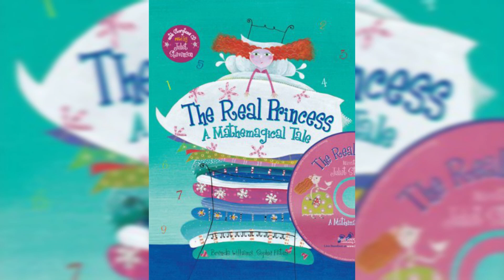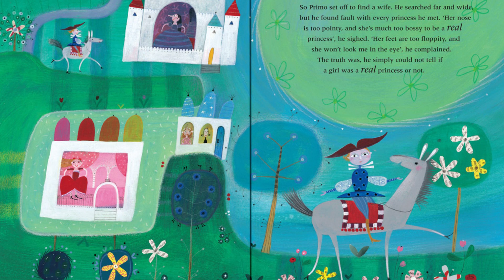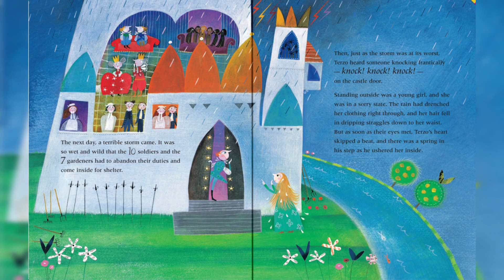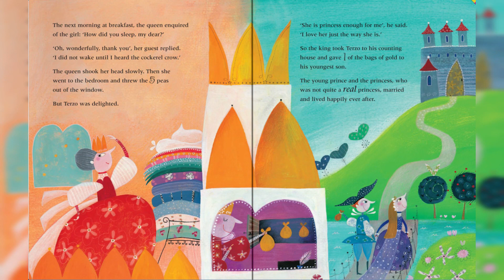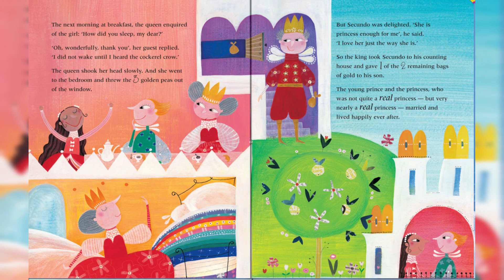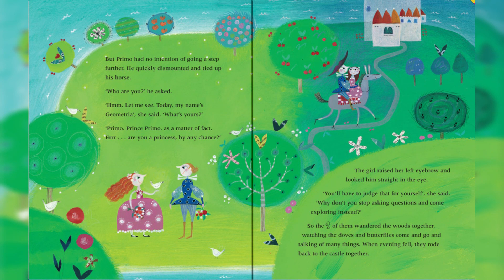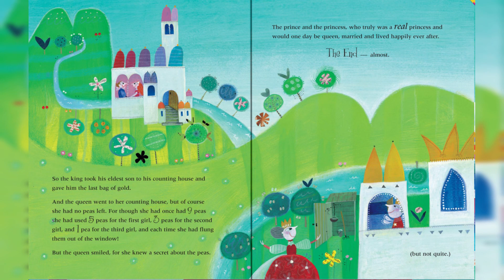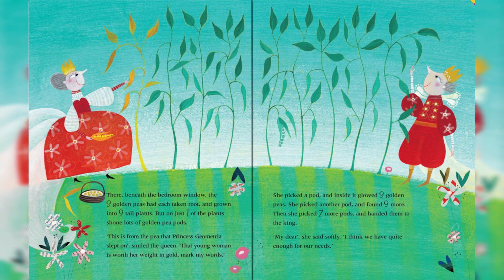[Danish fairy tale] The real princess: A Mathemagical Tale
Age 4-9

Synopsis by the author/publisher
Practise your maths skills while enjoying this quirky take on 'The Princess and the Pea.' The King and Queen and their three sons are on the search for a real princess, but it is only the Queen who knows the secret. After the story, there is an opportunity for readers to test their counting skills with fun number games. Book with CD edition includes story read by actress Juliet Stevenson.